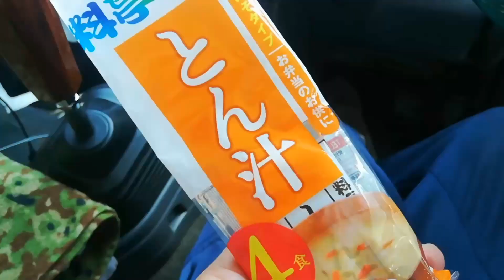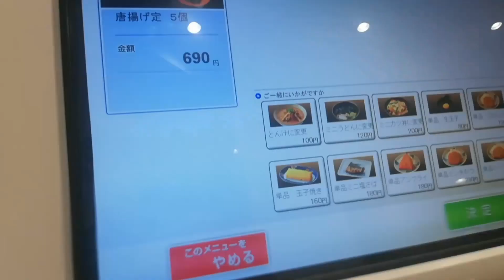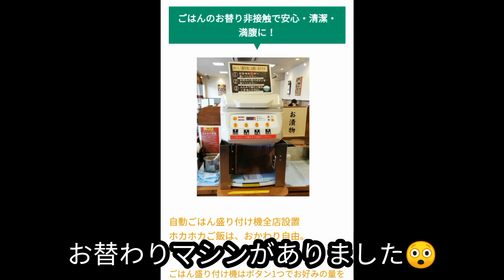【4tトラ運転手】横浜→神戸 実は昨夜 事故😭 2泊3日4000円 ご飯お替わりマシン😲トラック運転手 長距離トラック 熱中症#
【4tトラ運転手】横浜→神戸　実は昨夜  事故😭　2泊3日4000円　ご飯お替わりマシン😲